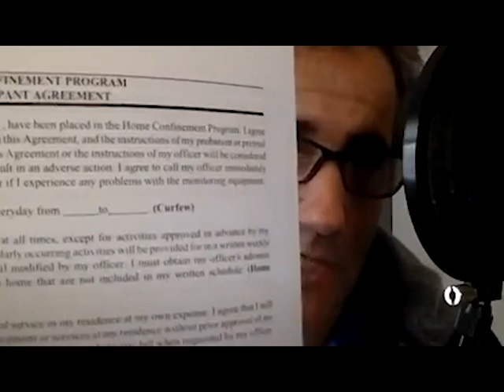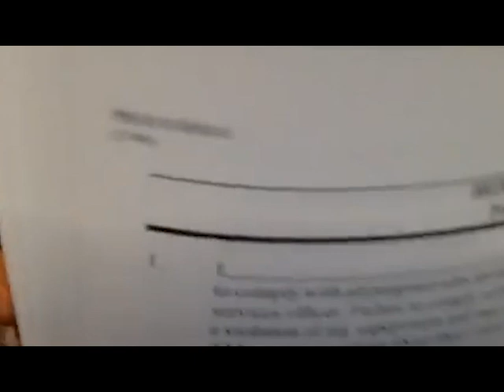🚨 Cohen and Ex-Prosecutor on Trump’s FATE during Sentencing | Mea Culpa